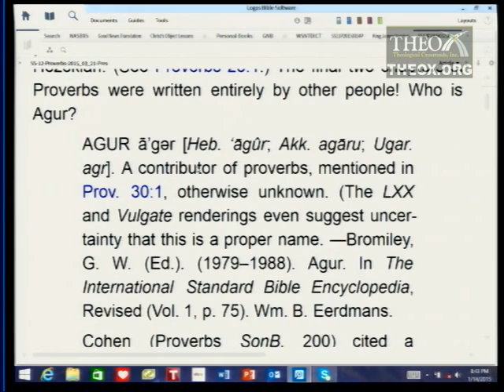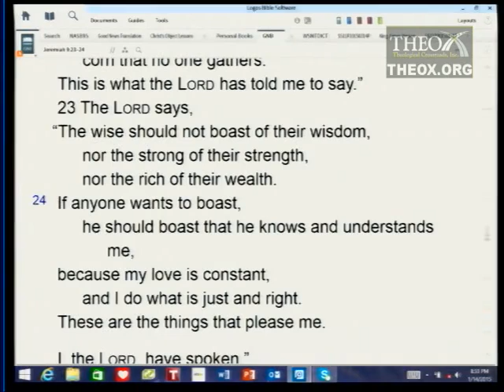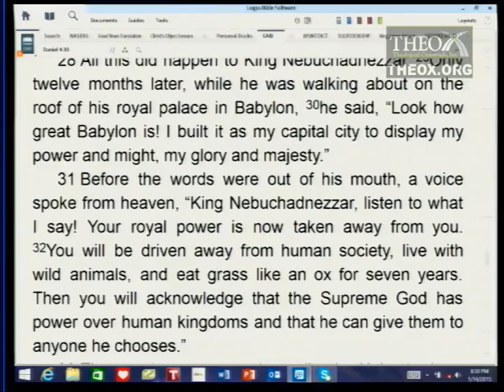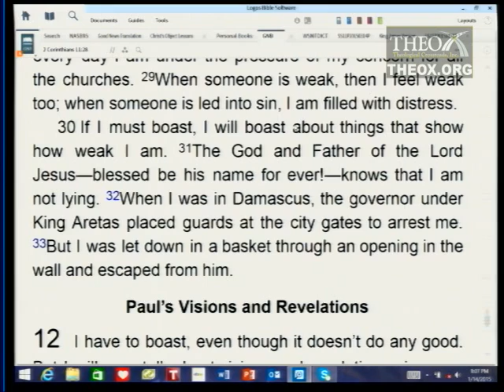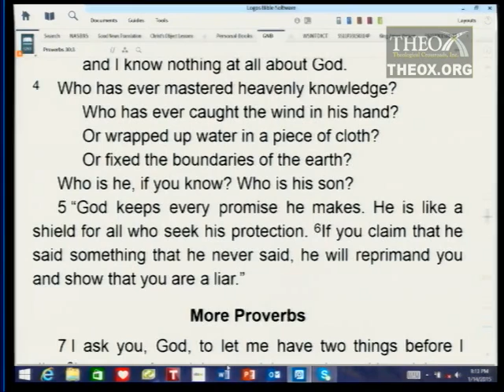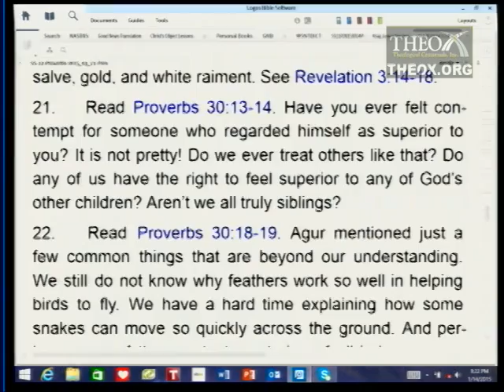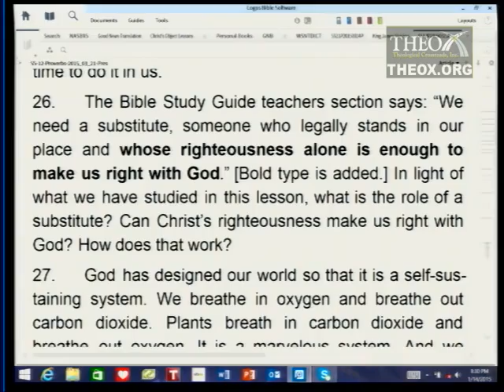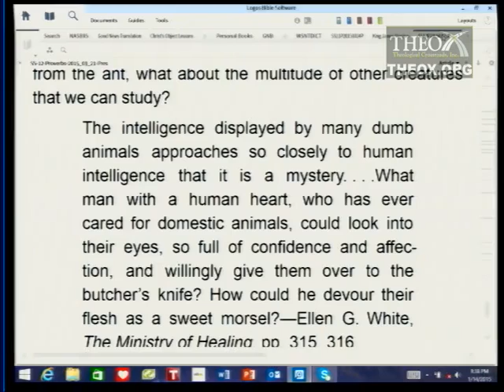12. The Humility of the Wise (March 21) Ken Hart Sabbath School 2015 Q1 L12 "Proverbs"